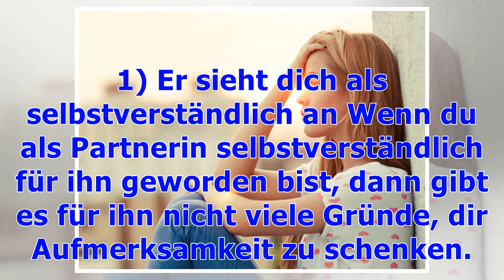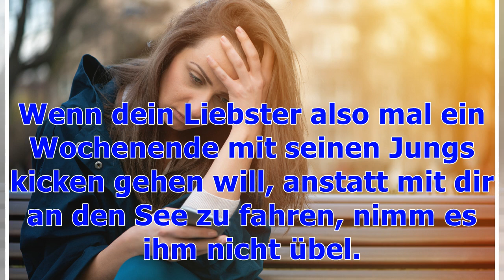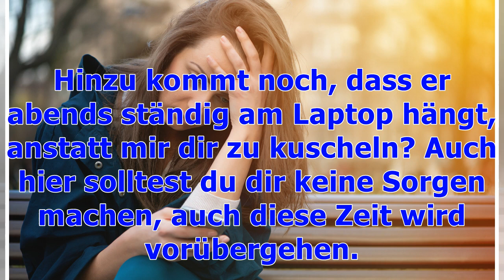Dein Freund ist plötzlich distanziert? Diese 3 Dinge könnten der Grund sein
Über uns Mädels gibt es so einige Klischees: Wir sind gut im Multitasking, gehen immer zu zweit auf die Toilette und müssen alles sofort mit unseren Freundinnen bequatschen. Ob das alles so stimmt? Doch ein Klischee stimmt zu 100 Prozent: Wir merken sofort, wenn in unserer Beziehung etwas nicht stimmt.  Sobald sich unser Freund komisch benimmt, läuten bei uns sofort die Alarmglocken und die Unsicherheit macht sich in uns breit. Hat er vielleicht eine Andere, liebt er mich nicht mehr so oder gibt...